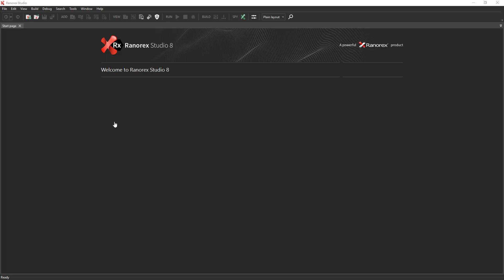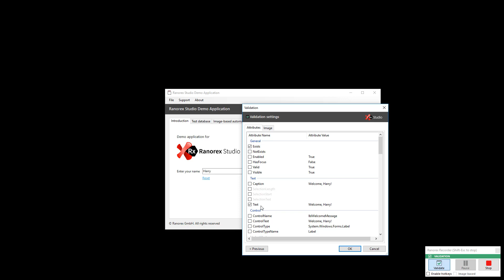Ranorex Studio Quick Start 3/6: Record a Test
Learn how to record an automated test in the third video of the Ranorex Studio Quick Start series. To follow along with the instructions in this video, download and extract the Ranorex Demo App ZIP archive file from the Ranorex website. The demo app is available at the following URL